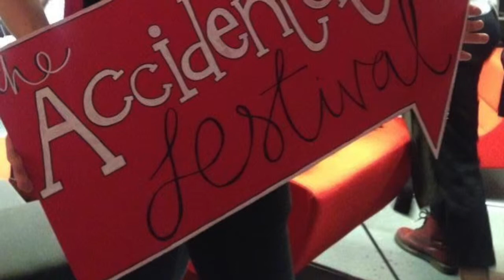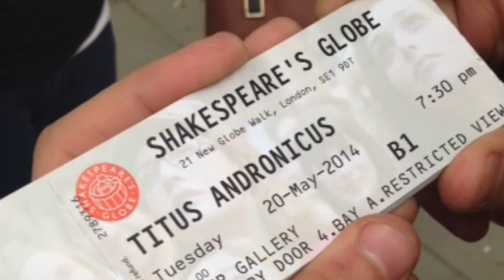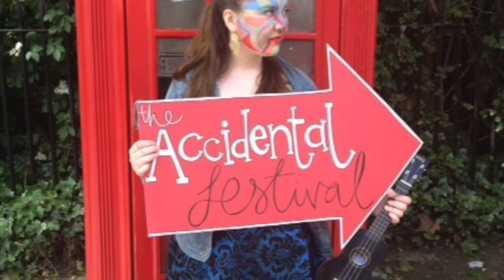IPE Trip to London-Class of 2017